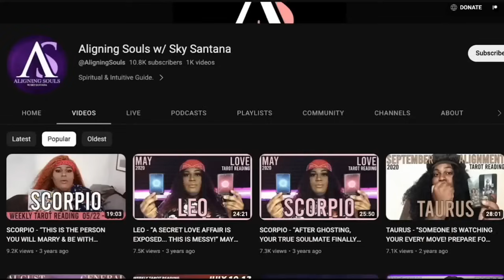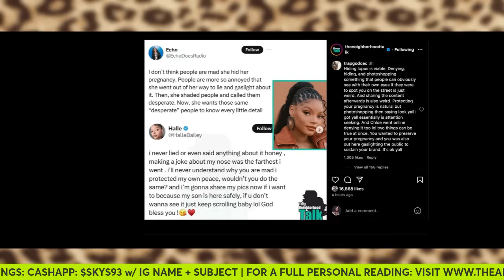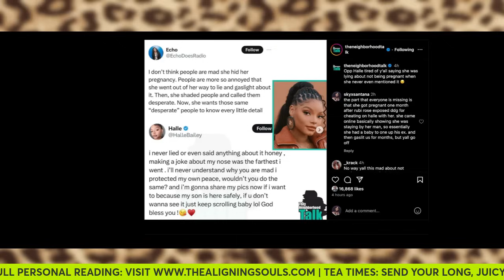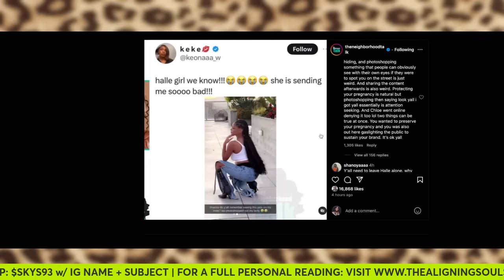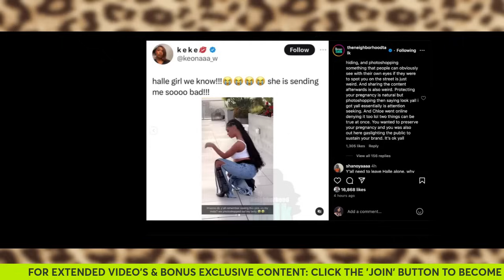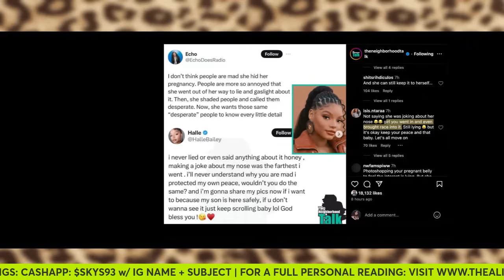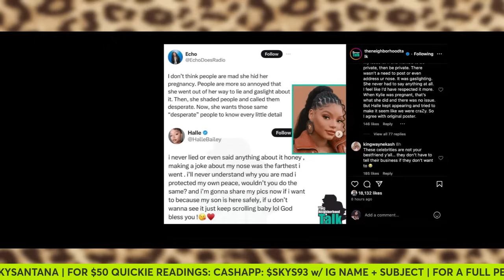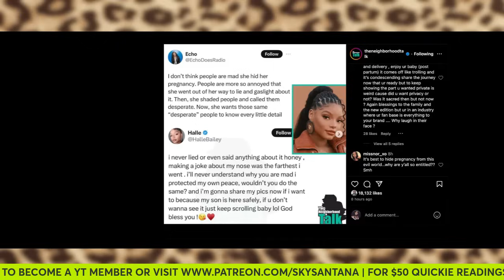Halle Bailey CLAPS BACK! She ADMITS To Lying & PHOTOSHOPPING Her Pics to FOOL Everyone